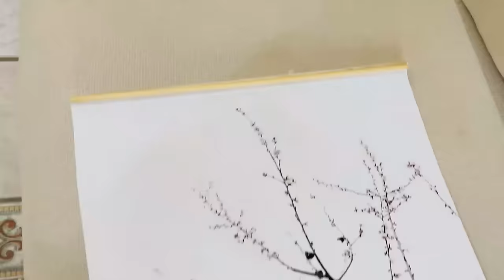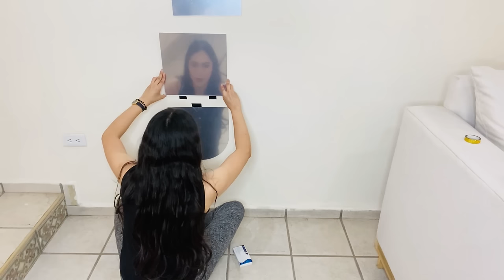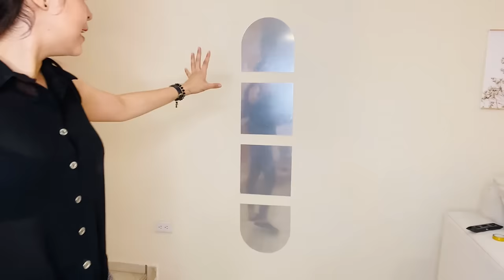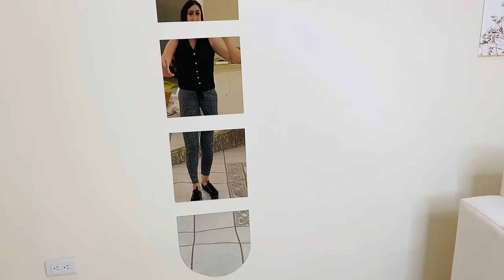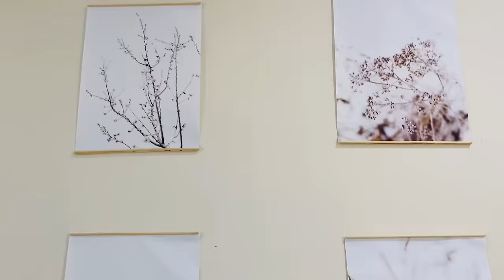CAMBIO TOTAL DE LA SALA 🏡❤️ CAMBIOS EN CASA 🏡 DECORACIÓN DE LA SALA